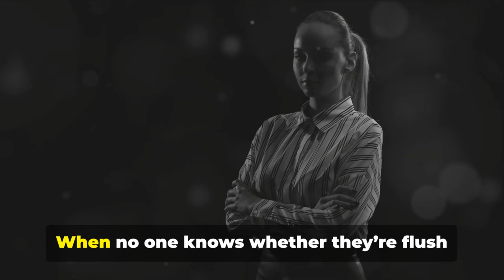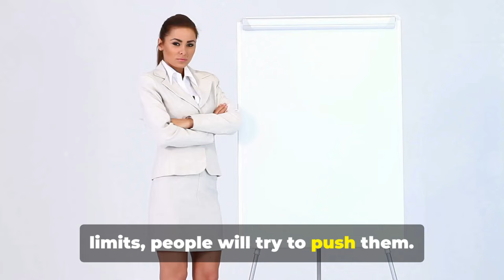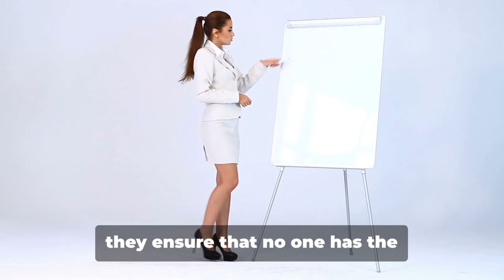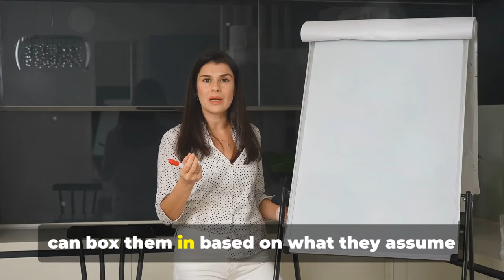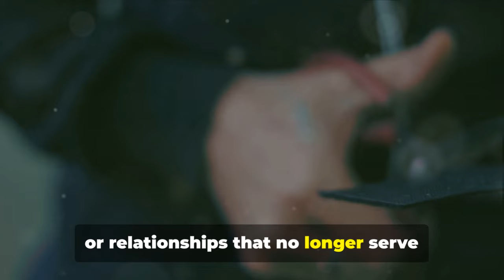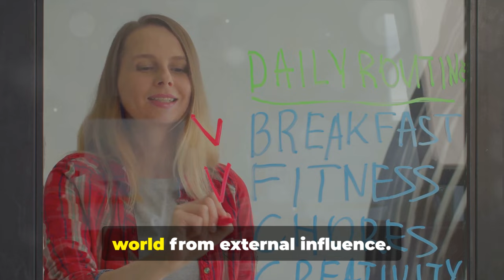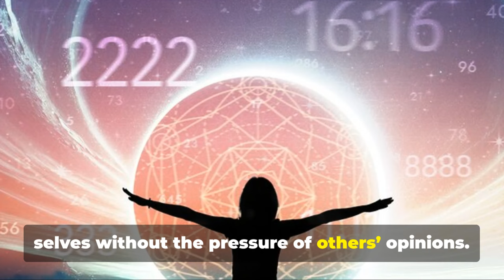10 Things Sigma females Keep To Themselves… And You Should As Well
10 Things Sigma Females Keep To Themselves… And You Should As Well

Sigma females are masters of discretion, choosing to keep certain things private while observing the world around them in silence. These independent and introspective women understand the value of keeping certain aspects of their lives and thoughts to themselves—ensuring their personal power, peace of mind, and boundaries remain intact. In this video, we’ll explore the 10 things Sigma females keep to themselves, and why it’s wise for you to adopt the same approach.

Here’s what you’ll learn:

 : Sigma females don’t air their problems for sympathy. They handle challenges internally, refusing to let others use their vulnerability against them.

 : They don’t share their plans with just anyone, knowing that external opinions can derail their focus or invite sabotage.

 : A Sigma female knows the power in keeping her finances private, avoiding judgment or unsolicited advice.

 : Rather than broadcasting their romantic affairs, Sigma females keep their love lives private, protecting their emotional world from public scrutiny.

 : Sigma females rarely reveal how something has emotionally affected them, maintaining control over their responses in any situation.

 : They protect their deepest ambitions from prying eyes, ensuring their dreams are free from external influence or doubt.

 : Sigma females don’t feel the need to flaunt their intelligence—they quietly observe and only reveal their knowledge when necessary.

 : While they have strong opinions, Sigma females keep certain thoughts to themselves, avoiding unnecessary conflict or judgment.

 : Instead of announcing their boundaries, they enforce them silently and firmly, ensuring that people know where they stand without needing to verbalize it.

 : Sigma females never show their weaknesses, knowing that revealing too much can give others power over them.